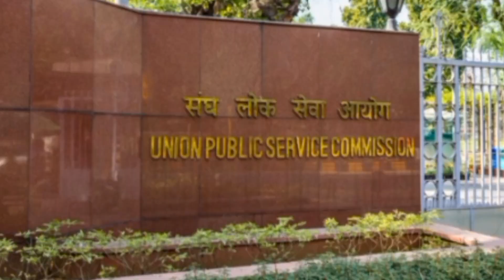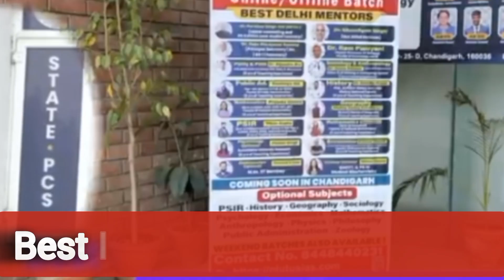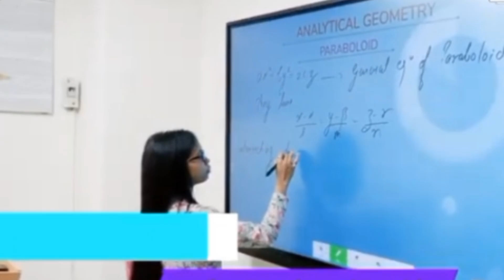क्या UPSC में Lateral Entry, UPSC Aspirants के लिए Disadvantage?? UPSC CSE Lateral Entry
query
UPSC civil services latest news
top video on UPSC civil services
lateral entry UPSC update
viral news upsc